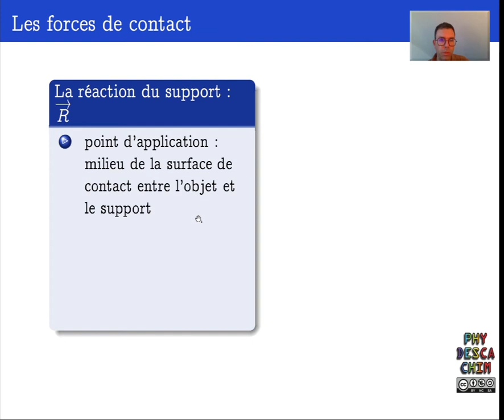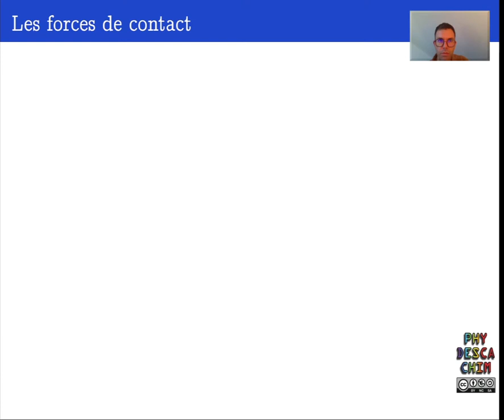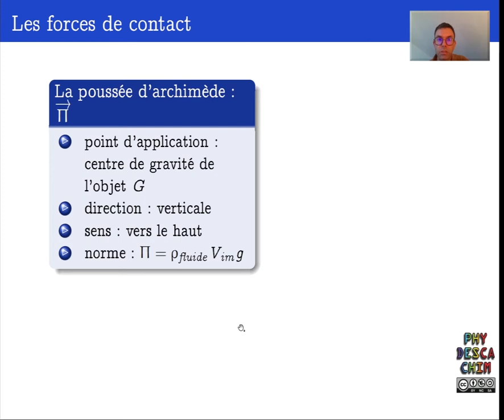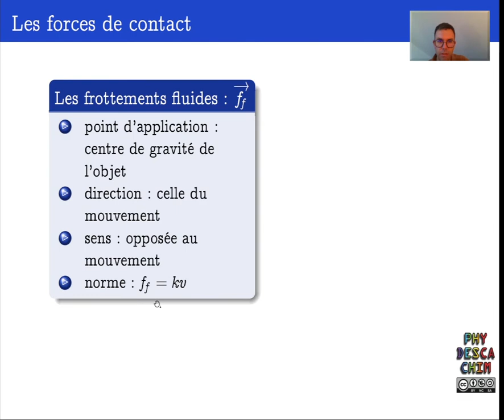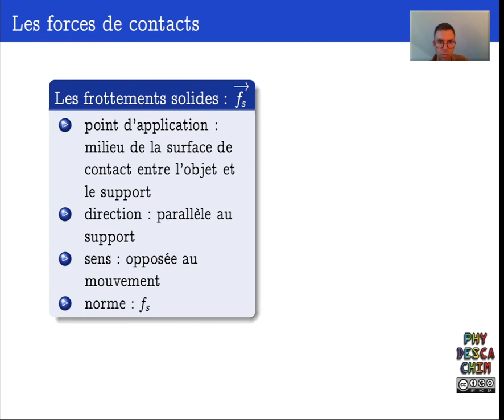Terminale - Mouvement et forces - Forces de contact